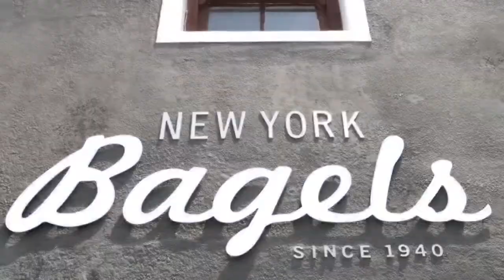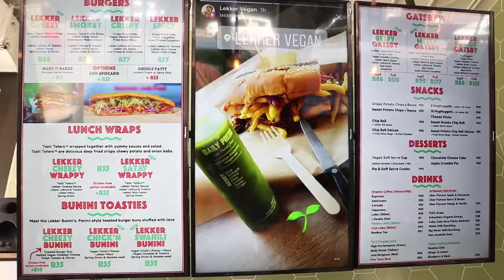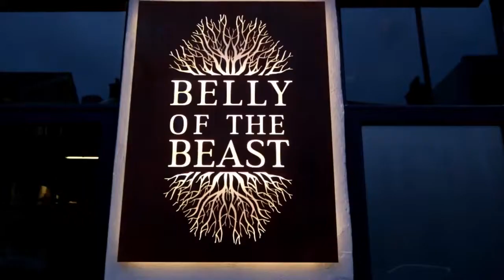Cape Town Harrington Street Promo Video